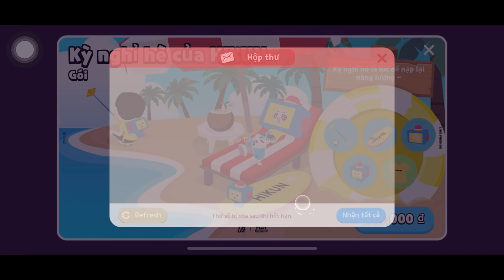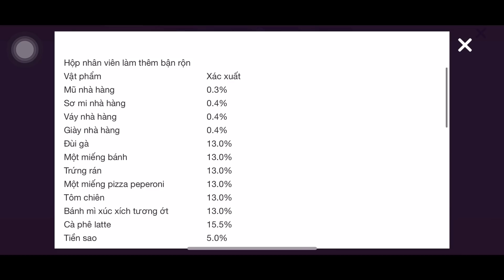[PLAYTOGETHER]NHẬN ĐÁ QUÝ VÀ QUÀ TẶNG MIỄN PHÍ THEO THÁNG TẠI NGÂN HÀNG-QUÁ TRỜI QUÀ TẶNG LUÔN MN ƠI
❤️Mọi người vào PAGE để tham gia thêm nhiều minigame nhé